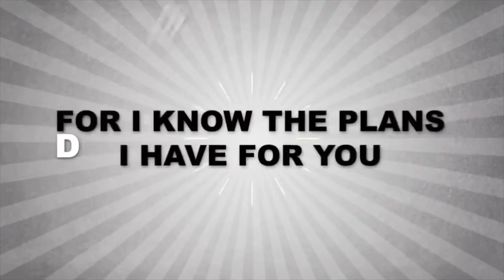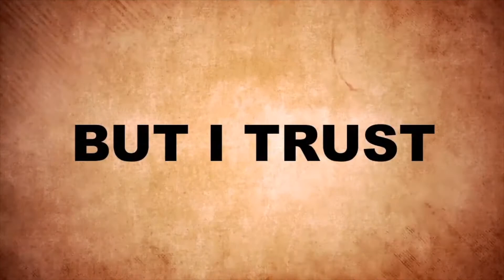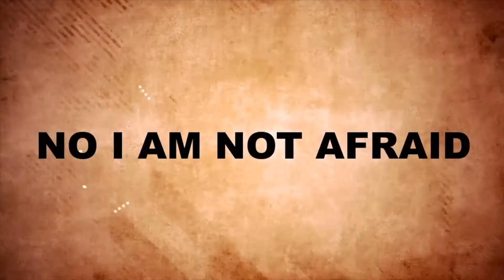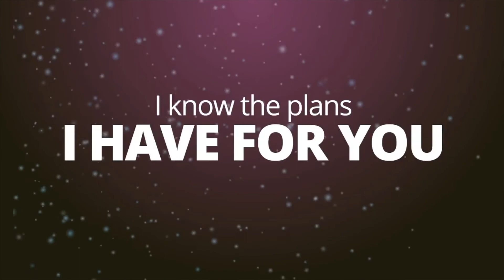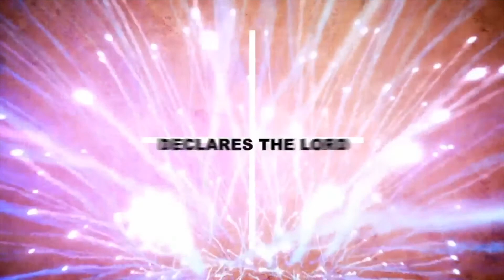Blueprint Week 1